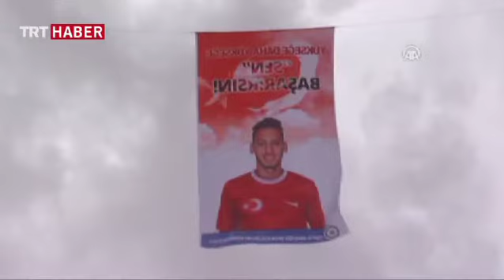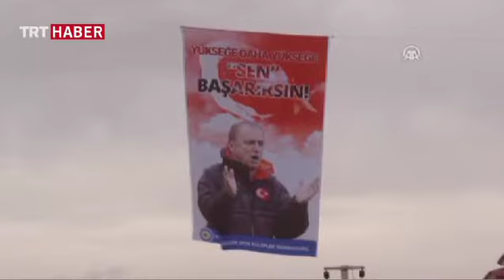Torku Arena’nın etrafı, futbolcuların fotoğraflarıyla, süslendi